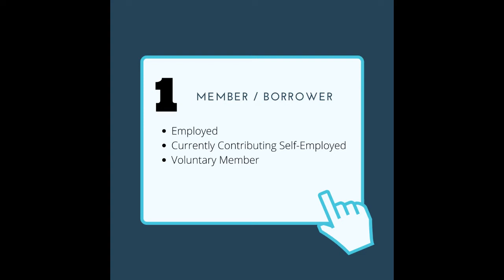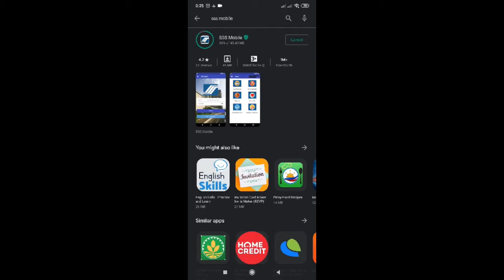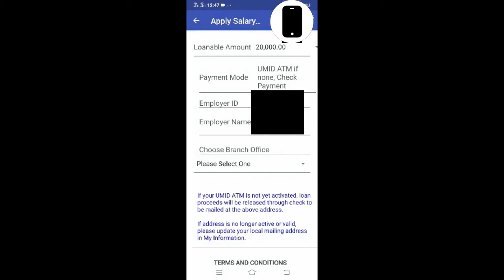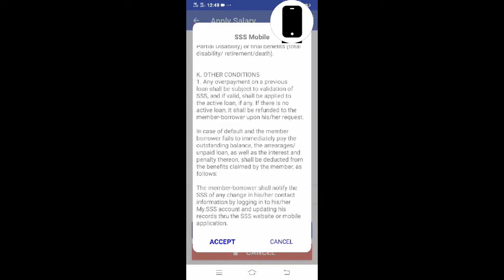MADALING PARAAN NG PAG-APPLY PARA SA SSS SALARY LOAN REVEALED!